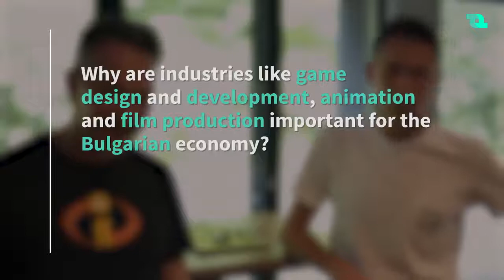Antony Christov, Former Art Director At Pixar On Art And Technology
With decades of creative experience under his belt, Anthony Christov is returning home to share his knowledge and expertise to young, talented and enthusiastic Bulgarians – everything ARC Academy stands for. In his interview for Trending Topics // Bulgaria he gives us insights into what motivates him to undertake this endeavor, the subtle yet all important nowadays intertwining of the creative and technical sides of the industry, as well as what it takes to inspire people.

If you want to learn more about ARC Academy’s mission and outlook, please visit our website for information regarding our programs, lectures and any other practical matters that may concern you

Check out Anthony’s full interview for Trending Topics // Bulgaria to understand the motivation behind our work, the intertwining of the creative and the technical and what it takes to inspire young people